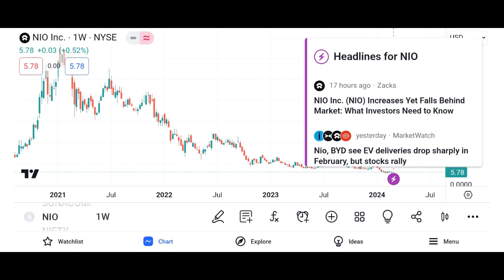NIO Stock - Nio Inc - ADR Stock Prediction | NIO Stock Latest News Today | NIO Stock Price Target